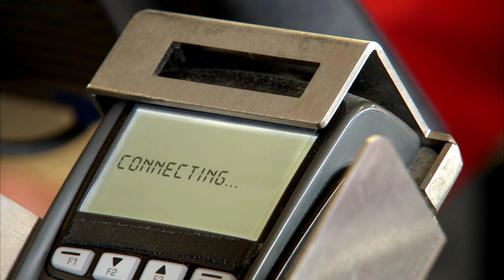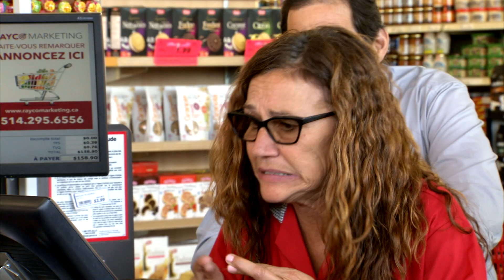بطاقات ائتمان الضحايا على المحك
لقد وصلنا جميعًا إلى مرحلة نشعر فيها بالقلق دائمًا من أن بطاقة الائتمان الخاصة بنا لن تمر. الآن، تخيل ذلك، لكن المتجر بأكمله يراقبك أيضًا.

مرحبا بك في موقع Just for Laughs Gags المشهور عالميًا، نمثل بعض المقالب الهزلية على الأشخاص المتواجدين في الأماكن العامة وهم غير مدركين للمقلب مع التقاط ردود فعلهم المضحكة للغاية عبر كاميراتنا الخفية.